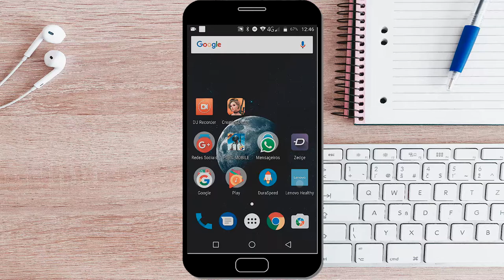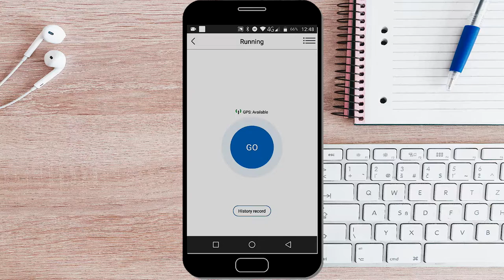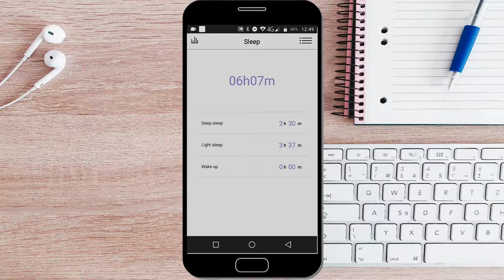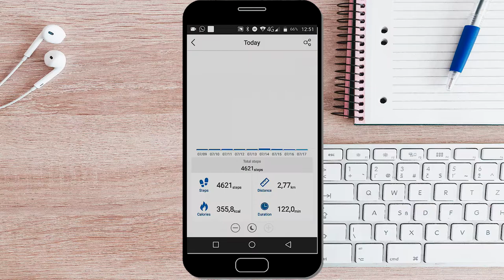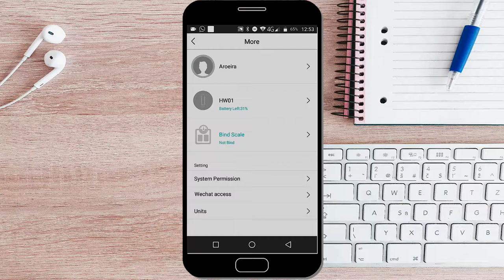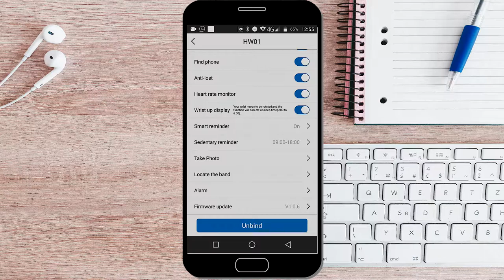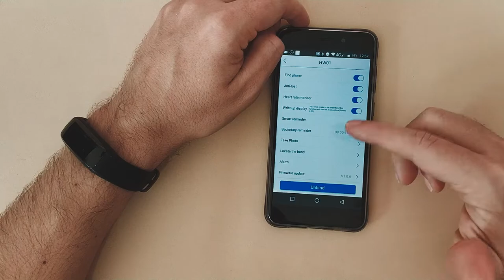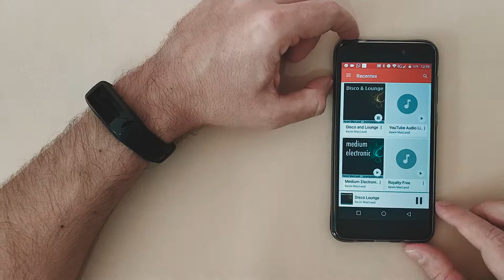SMARTBAND LENOVO HW01 - AS FUNÇÕES DA PULSEIRA E DO APLICATIVO!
Neste vídeo um pouco mais sobre a smartband lenovo hw01, as funções da pulseira inteligente da lenovo e do seu app (aplicativo lenovo healthy).

Algoritmo Infinito - Curta, Acompanhe e Compartilhe!